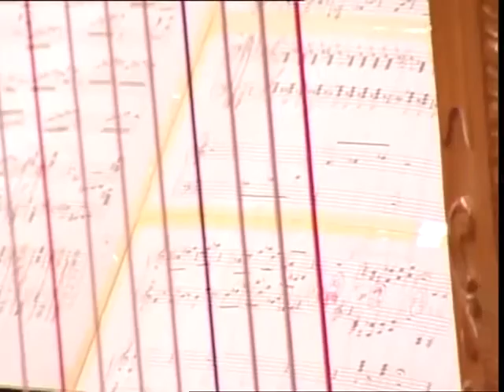Dušan Radić - Zagonetna arabeska, za 2 harfe - Ljiljana Nestorovska i Milena Stanišić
Dušan Radić (Srbija / Serbia) - Zagonetna arabeska, za 2 harfe / Mysterious Arabesque, for two harps, Ljiljana Nestorovska i Milena Stanišić

22. novembar 2008. / November 22nd, 2008.
Sala Kolarčeve zadužbine / Kolarac hall

17. Međunarodna tribina kompozitora / 17th International Review of Composers